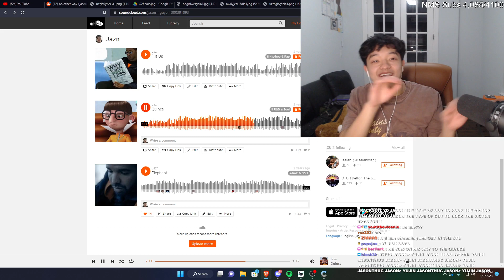WHAT WAS BRO COOKING 🔥🔥🔥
Follow Jason on his socials!